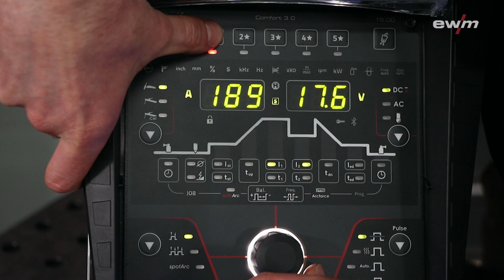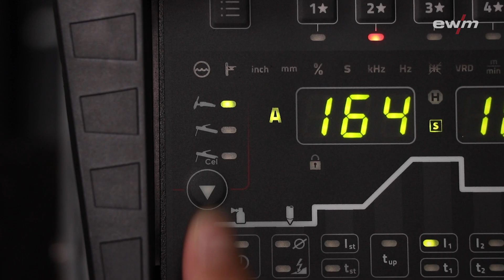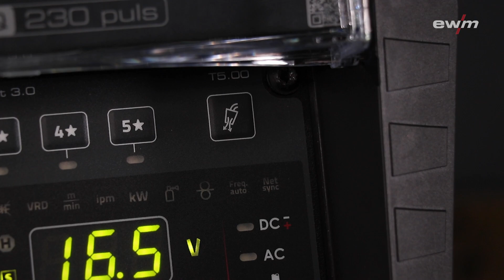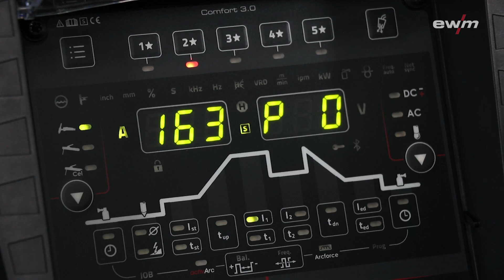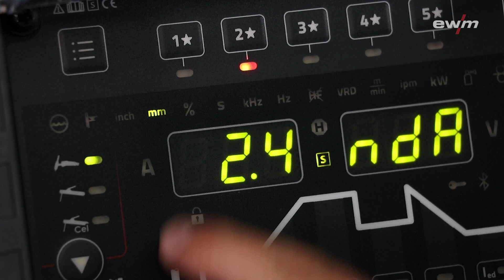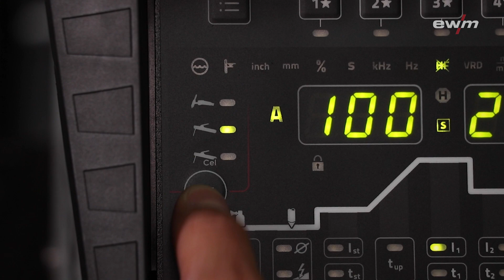Comfort 3.0 Steuerung der Tetrix XQ 230 puls | EWM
Comfort 3.0 Steuerung der Tetrix XQ 230 puls

+ Zwei große, gut ablesbare 7-Segment-Anzeigen
+ Fünf Favoritentasten
+ Click-Wheel für komfortable Nutzung mit Schweißer-Handschuhen
+ Sichere Bedienung über Drucktasten
+ Alle wichtigen Funktionen im direkten Zugriff
+ Sämtliche Parameter auf einen Blick
+ AC- und DC-Variante verfügbar

▷  Video with English subtitles!

Comfort 3.0 control for the Tetrix XQ 230 puls

+ 2 large, easy-to-read 7-segment displays
+ 5 favourites buttons
+ Click wheel for convenient use with welder’s gloves
+ Reliable push-button operation
+ Direct access to all main functions
+ All parameters at a glance
+ AC and DC versions available